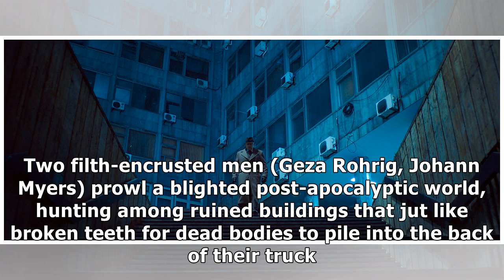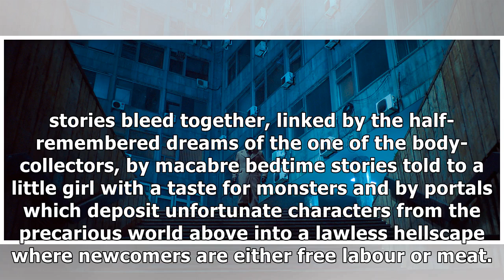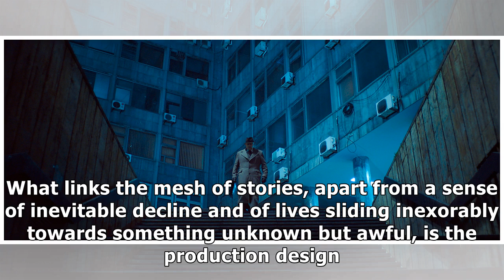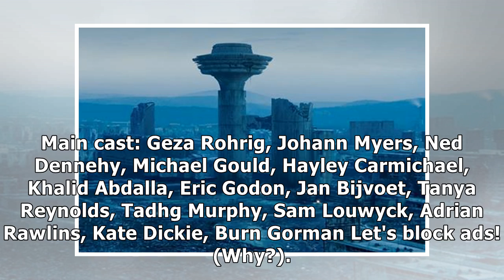‘Undergods’: Fantasia Review